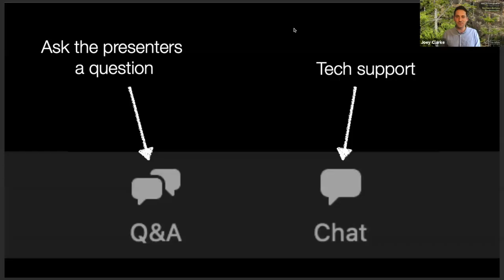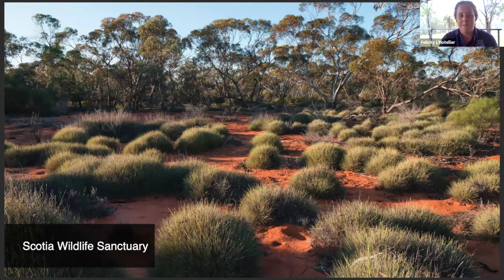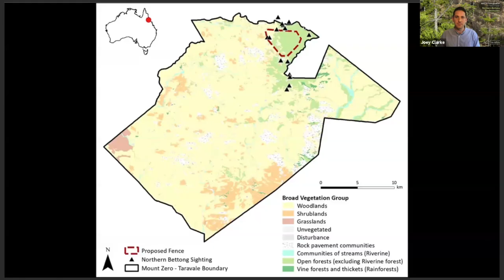AWC in Conversation with Felicity L'Hotellier: Northern Bettong reintroductions (S2E8)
AWC has committed to return the endangered Northern Bettong to the tall eucalypt forests of Mt Zero-Taravale Wildlife Sanctuary in North Queensland. Felicity L’Hotellier is AWC’s Senior Field Ecologist on-site, where this important project is taking shape.